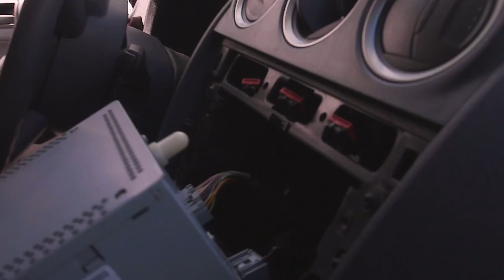Modified Surf Vans: Hanna Scott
In British Columbia, there’s two ways to explore the wild coastline in search of perfect surf; by road or by sea. In Hanna Scott’s case, it’s in the warmth and comfort of her miniature Modified Surf Van.

West Street Orchestra “She's A Masterpiece (No Drums Mix) ”West Street Orchestra “The Mystery”

About Vans Surf:
Inspired by the creative pioneers, craftsmen, legends, and true icons of the sport, Vans Surf embodies a lifestyle of experimentation and championing the creative and unpredictable nature of surfing—because progress is never a straight line. Vans Surf: “Off The Wall and Into The Water.”

Vans Global Surf Team:
Alex Knost, Chelsea Woody, Dane Gudauskas, Dane Reynolds, Dylan Graves, Harry Bryant, Ivan Florence, Jett Schilling, Joel Tudor, Justin Quintal, Kyuss King, Leila Hurst, Michael February, Nathan Fletcher, Nathan Florence,  Pat Gudauskas, Rasmus King, Tanner Gudauskas, and Wade Goodall.